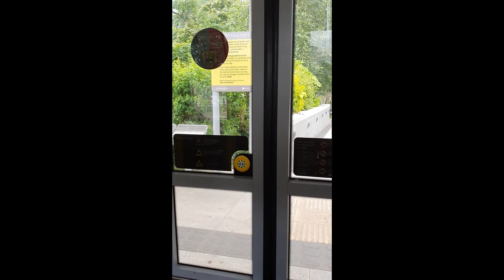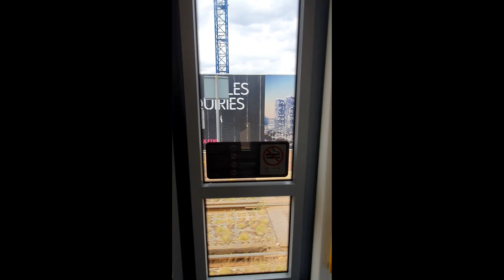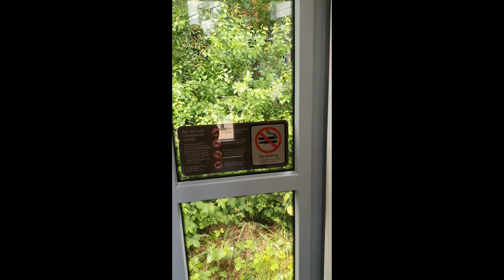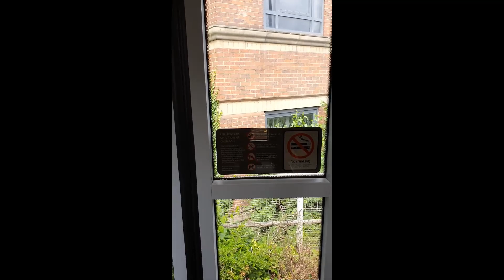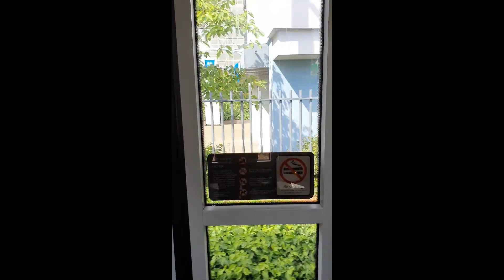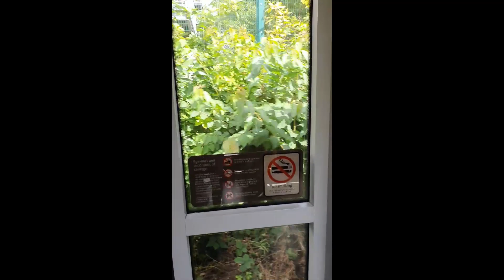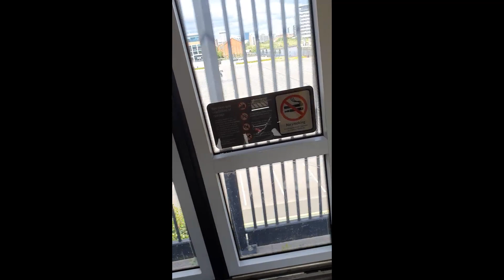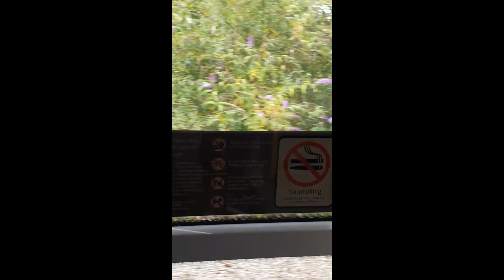MediaCityUK to Cornbrook | Visiting Every Metrolink Station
Tram: Ashton-Under-Lyne
Stops: Harbour City, Anchorage,Salford Quay, Exchange Quay, Pomona And Cornbrook!

As featured in Bee Network`s Facebook, Linkedin and Youtube Community Pages!